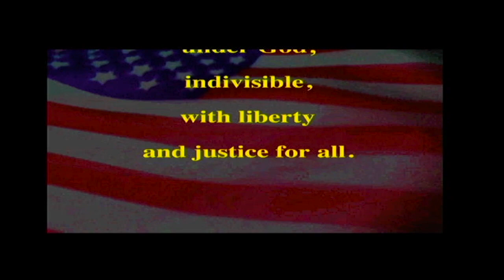PETV- Monday, September 30th, 2024